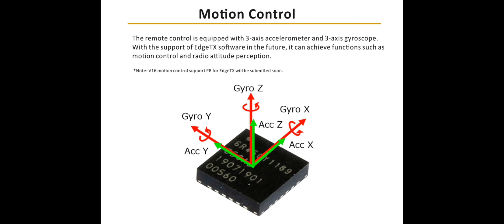ラジオマスターより凄いプロポ爆誕！？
RADIOMASTER TX16Sそっくりで恐らく後発の新興メーカー、製造元は同じかも！？
初期のジャンパーT16使ってたんですけどテンプレートが飛行機しかなくてヘリ用作るの大変てした。この新興メーカーのＨＰにファームウェア提供されていてファイル内容見ているとテンプレートに飛行機、ヘリ、ドローン等々あったのでフタバプロポ並みにセットアップ可能かも！？
rcgroupsのスレッドでジャンパーのエンジニアが製品開発の制約に見切りつけてラジオマスター起こしたってゆうネタ見たことあります、その流れでいくとラジオマスターのエンジニアがハローラジオ起こしたのかもしれませんね